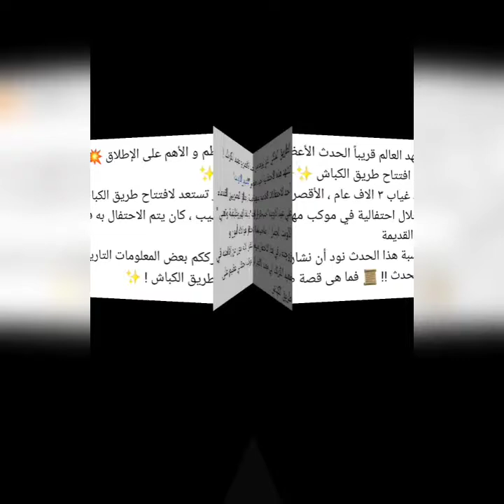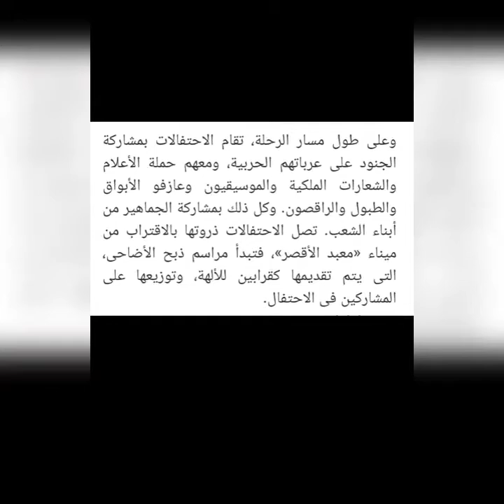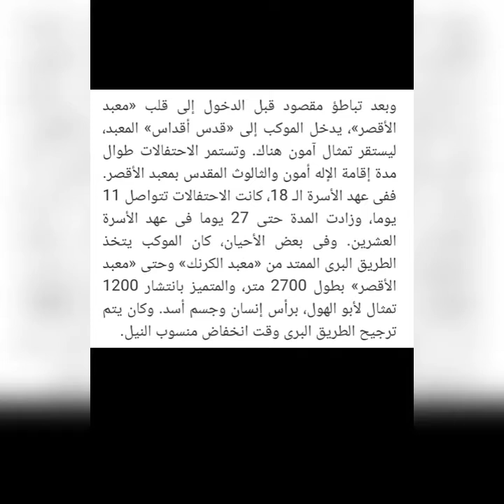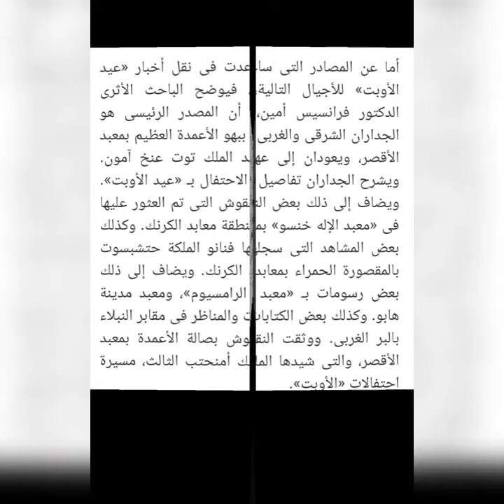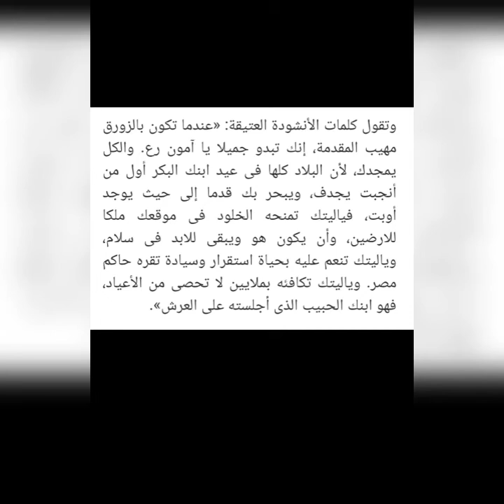استعدادات حفل افتتاح طريق الكباش عيد_الأوبت فى الأقصر وتاريخ هذا العيد بكل التفاصيل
أهلا بيكم فى عالمنا انهاردة عالم لولى وسوما🌍 وهنتعرف مع بعض استعدادات افتتاح طريق الكباش وتفاصيل عيد الأوبت
Preparations for the opening ceremony of Rams Road Eid_Opet in Luxor and the date of this feast with all the details

ادعمونا بالاشتراك وتفعيل زر الجرس 🔔 يوصلكوا كل جديد وماتنسوش اللايك👍 والشير 🌐